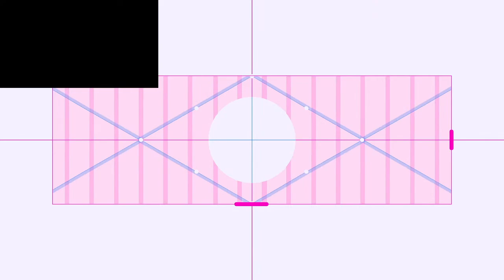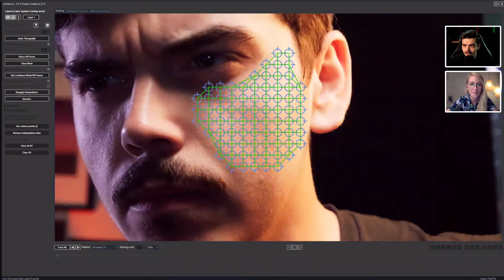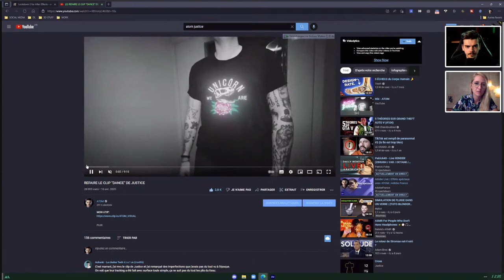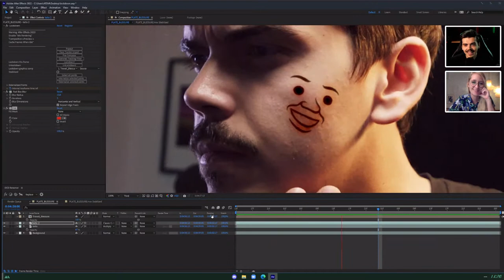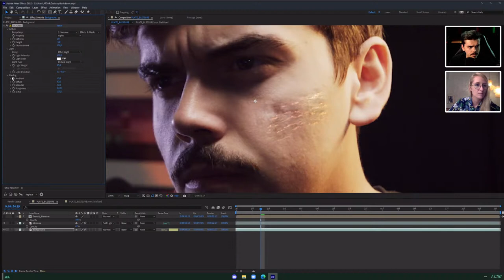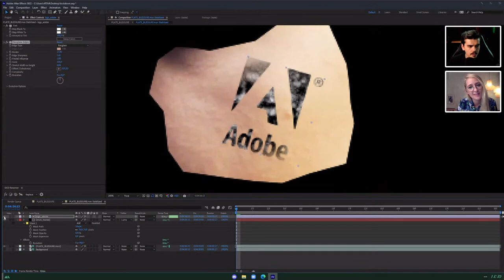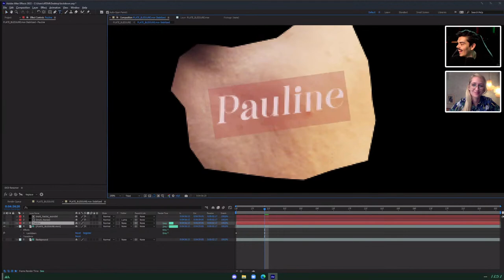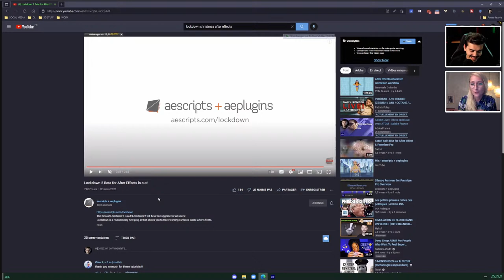Adobe Live | Effets spéciaux avec ATOM | Adobe France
Atom aime le cinéma, les effets spéciaux, partager des trucs cools, et en a fait une chaîne YouTube.

Durant cette session, il partagera avec nous son usage de Lockdown, un plug in dédié à aux professionnels du vfx pour poser et déformer des visuels 2D sur des surfaces 3D vidéo, suite à un suivi de mouvement des surfaces.

De la peau, une blessure, ou pourquoi pas un tatouage, du bruit, des masques, quelques plugins (c'est une section avec ATOM, les plugins font partie du flux de production)